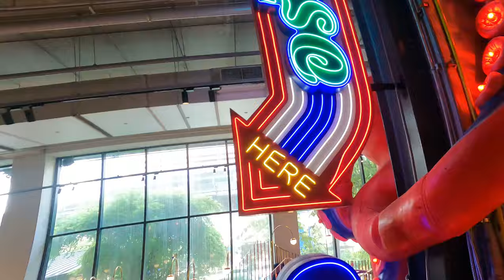Where to find the BEST Burger in Bangkok?